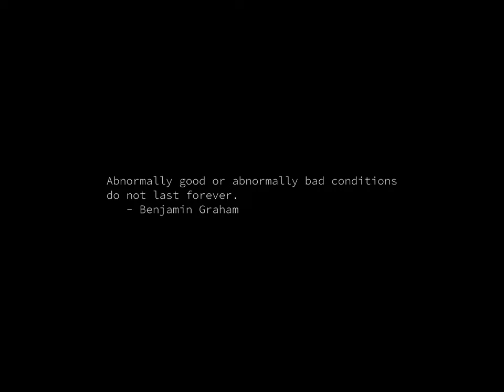Sunrise Time-lapse: Thursday, July 04, 2024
On this day:
   Nathaniel Hawthorne born in Salem, Massachusetts, 1804
   John Adams and Thomas Jefferson die on same day, 1826
   Battles of Vicksburg and Gettysburg won by Union forces, 1863
   Cloudy, 76 degrees, Philadelphia PA, 1776
   New York abstains on Declaration of Independence vote, 1776
   Thoreau enters woods, 1845
   Gandalf imprisoned by Saruman
   Caribbean Day in Guyana
   Constitution Day in Cayman Islands
   Family Day in Lesotho
   Heroes Day in Zambia
   Kadooment Day in Barbados
   Philippine-American Friendship Day in the Philippines
   Warriors Day (2 days) in Yugoslavia
   Astor Piazzolla dies, 1992
   US Independence Day

Today's random fortune, quote, or snark:
Ferengi Rule of Acquisition #76:
Every once in a while, declare peace. It confuses the hell out of your
enemies.
-- The Homecoming (DS9 episode)